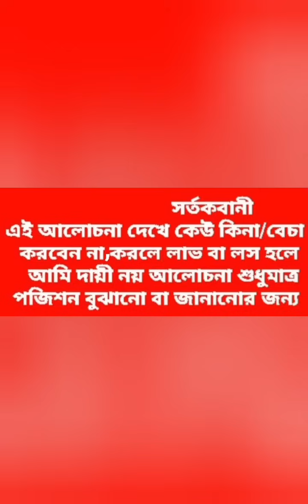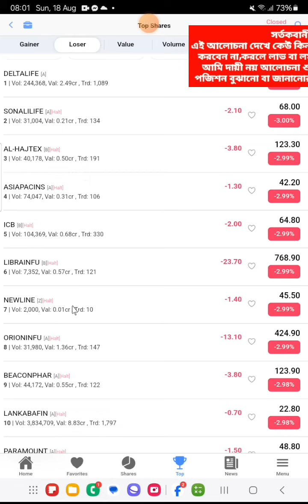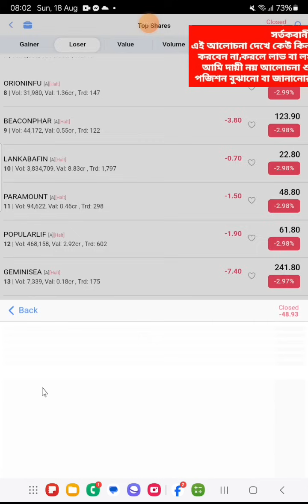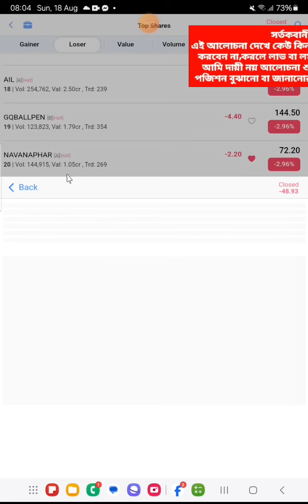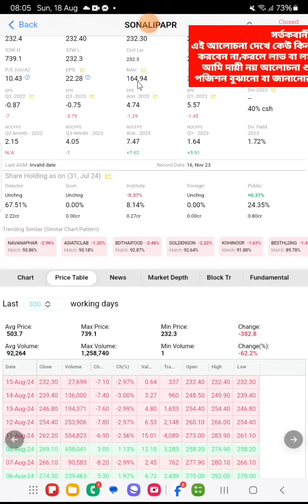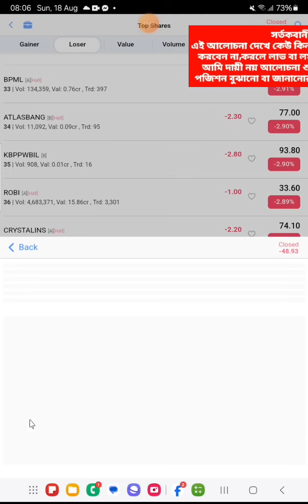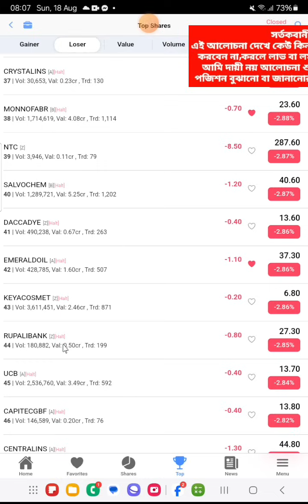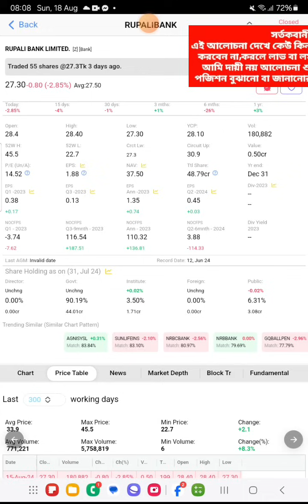Stock market discussion♥️তবে এবার কি এই দশটি শেয়ারের বিনিয়োগকারীদের সুখের দিন আসছে? ♥️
But this time, the happy days of the investors of these ten shares are coming? ♥️